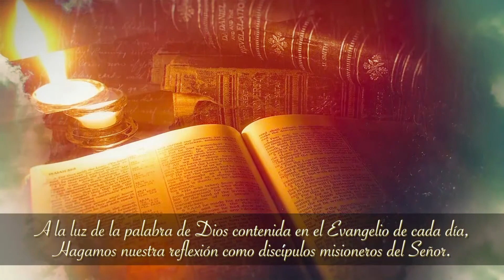EVANGELIO Y VIDA SABADO 10 DE OCTUBRE 2020